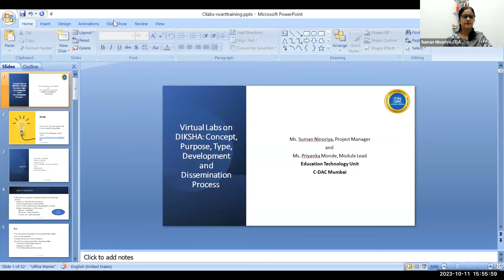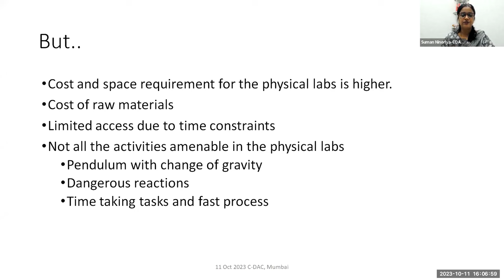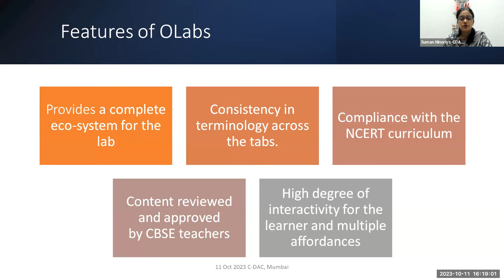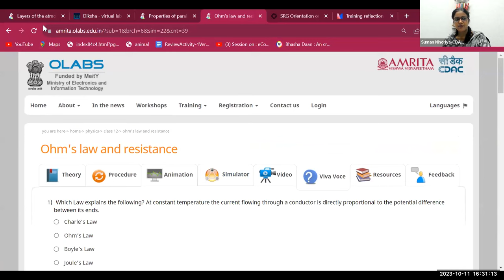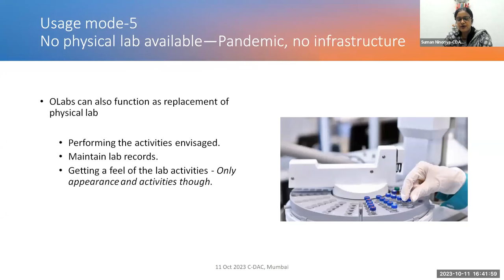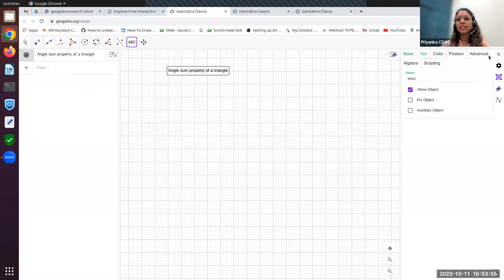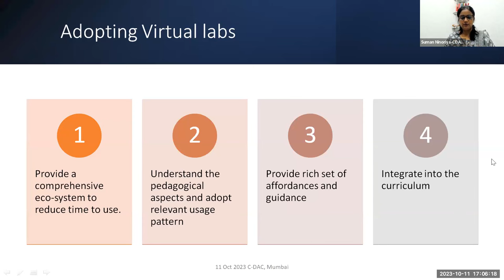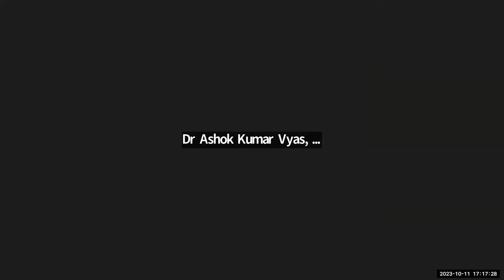Virtual Labs on DIKSHA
Online training on Virtual Labs on DIKSHA